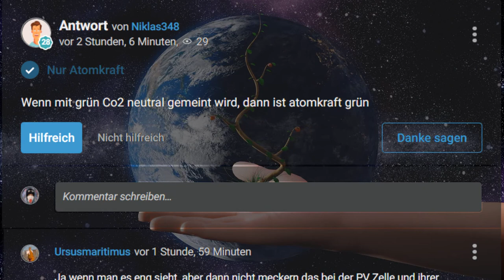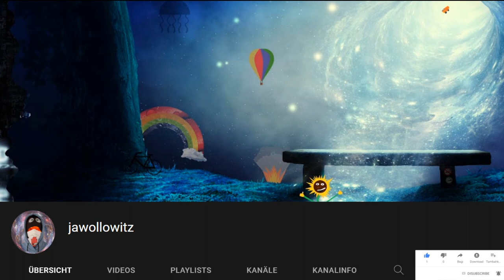Sind Erdgas und Atomkraft grüne Energiequellen?